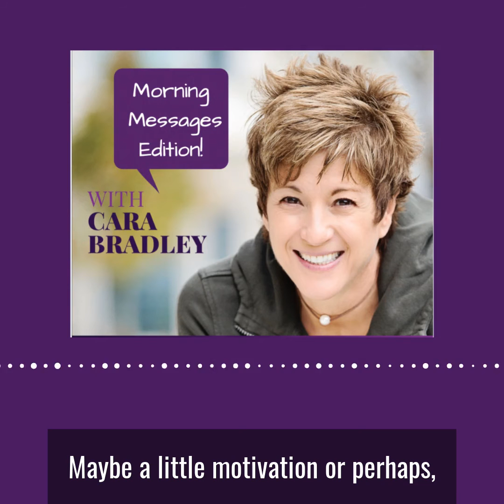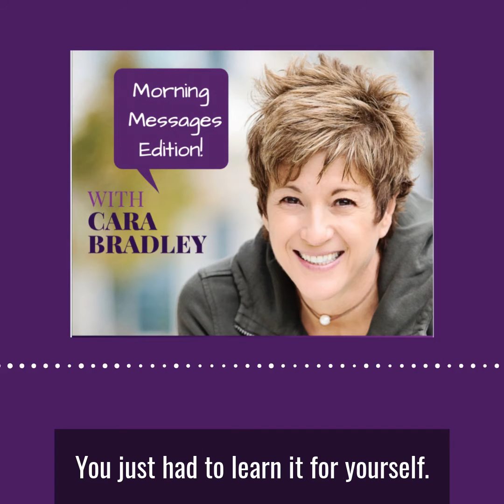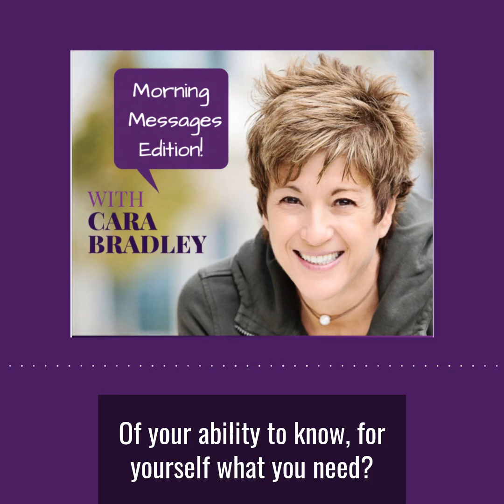YOU'VE ALWAYS HAD THE POWER - GLINDA, THE GOOD WITCH | MORNING MESSAGES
Glinda, the good witch of the north famously said, “You always had the power, my dear, you just had to learn it for yourself ”

At 14, I played Glinda, the good witch, in the Wizard of Oz. I wanted to be Dorothy. Mary Jane got the part. Coincidence? I think not!

I’ve spent my life reminding myself (and others) that we’ve always had the power (I wrote a whole book about it!).

Beneath the chaos of our busy mind, we are supremely intelligent and incredibly resourceful. We have everything we need.

This human experience, the highs and the lows, is our “yellow brick road.” And if you stay on the path, and are open to possibilities, you will learn for yourself that you’ve alway had the power.

Tune in every day for quick hits of inspiration, motivation and mental fitness—in six minutes or less.